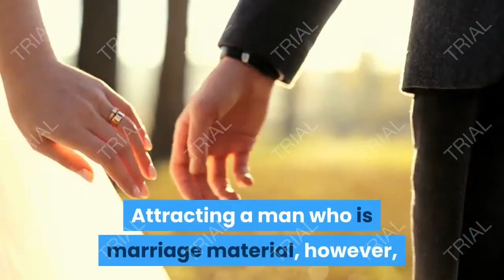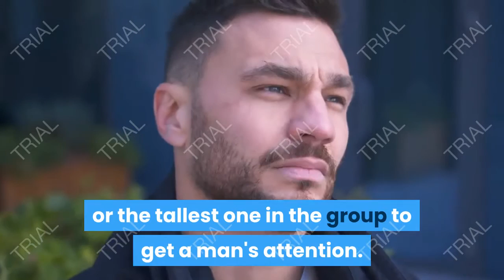how attract a man how to attract a man in 5 easy steps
Does it seem like everyone you know has an opinion on how to attract a man? If it's so easy, who are so many women frustrated with still being single? The truth is that attracting a man who is interested in a quick fling is not a problem. Attracting a man who is marriage material, however, is a bit more tricky.

If you are interested in a long lasting relationship with a quality man who will commit to you, study these 5 tips for success.

1. Understand What Attracts A Man

First, don't be hard on yourself with regards to your looks. Obviously good grooming and making the best of your assets are important. But what attracts men most of all is confidence, happiness and openness. A woman who seems friendly (to everyone, not just men she is trying to attract) and genuinely happy and comfortable with herself is really what attracts men. According to research, most men are intimidated by super beautiful model types. So put on your best smile and know that you are somebody's ideal.

2. Put Yourself Out There

You know what your mamma always told you about there being plenty of fish in the sea? It's true. But the chances of them swimming up to your front door are slim. You need to put yourself in the position where you are around single people, even if that is outside your comfort zone. Sign up for some classes to learn something new or for online dating.

Another point you should pay attention to is that men are less likely to approach a bunch of women standing together than they are a woman standing by herself. So even of you are having a "girl's night out" create times where you are alone (even if it's just going to the bathroom or standing in line alone to get a drink) to give suitors an opportunity to approach you.

3. Stand Out From Your Friends

You don't need to be the loudest or the tallest one in the group to get a man's attention. You can have the best, most open smile. If you are the one who laughs the most and the one who asks the most interesting questions, you will attract men like mosquitoes to a bright light.

4. Keep Your Sense of Self

Something that really turns men off is women who are perceived as high maintenance or "needy". You need to convey that even though you love spending time with your man, he is not your life. You had a life, friends and interests before you met him, right? Don't let them fall to the wayside. Everyone knows a girl who seems to have no interests of her own but suddenly adopts all of her new boyfriend's passions. It's not an attractive quality at all.

Also, if you suddenly expect a man to spend all of his free time with you it can come off as "smothering" and he will subconsciously start to suspect that you will interfere with his long term freedom.

ـــــــــــــــــــــــــــــــــــــــــــــــــــــــــــــــــــــــــــــــــــــــــــــــــــــــ